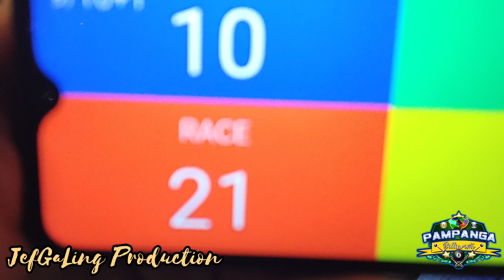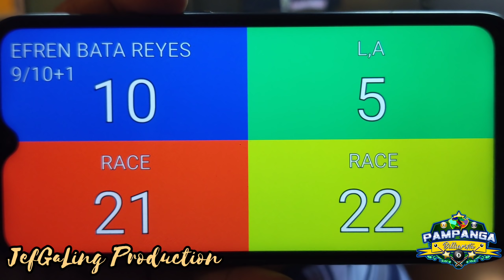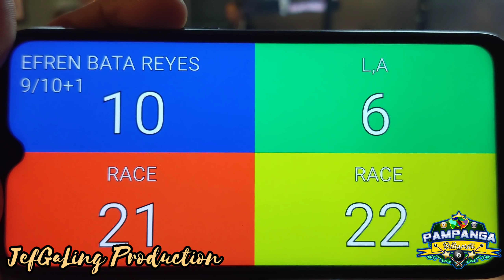4/8 EFREN BATA REYES 9/10+1 VS L.A GARDE @UNIVERSITY HILL SPORTS LOUNGE, MONUMENTO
EXHIBITION MATCH 55k Race 22/21
EFREN BATA REYES
L.A Garde